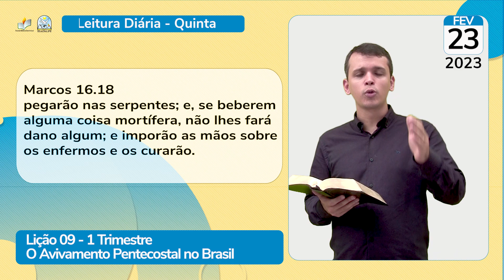Leitura Diária - EBD - Quinta - Lição 9 - 1º Trim de 2023 - Ieadalpe - 23/02/2023.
Marcos 16.18
pegarão nas serpentes; e, se beberem
alguma coisa mortífera, não lhes fará
dano algum; e imporão as mãos sobre
os enfermos e os curarão.

Realização: Ieadalpe/ICM

Ou faça através das contas abaixo:

Ag. 3503-3
C.C. 40021-1

CAIXA
Ag. 3122

BRADESCO
Ag. 1058

SANTANDER
Ag. 3295
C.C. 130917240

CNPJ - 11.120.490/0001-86